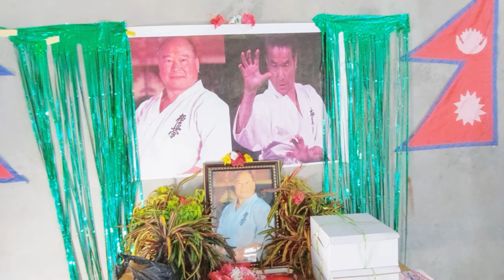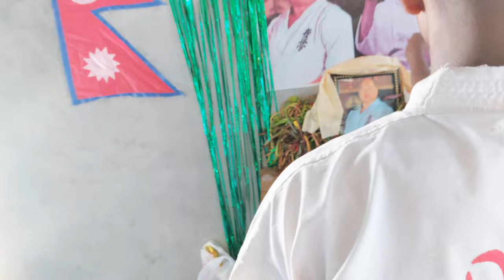special celebrations Guru Purnima Vlog 🎊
aso guys yo vlog chai हाम्रो guru purnima ko ho hami lai ta bbl rami bhayo hjr haru kasto lagyo cmt gardinu hola thank u